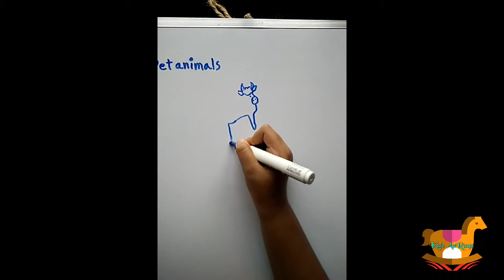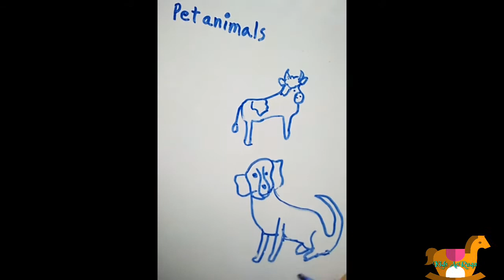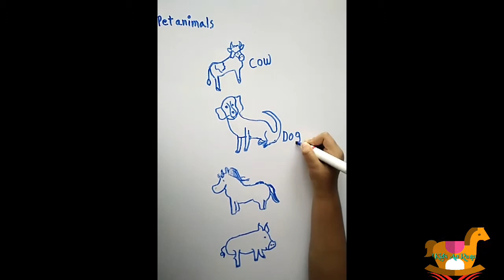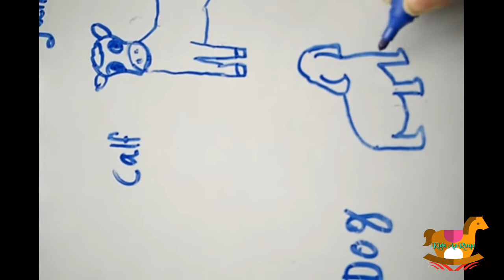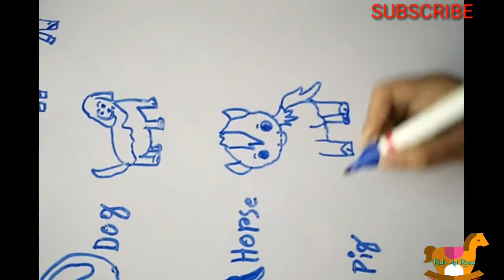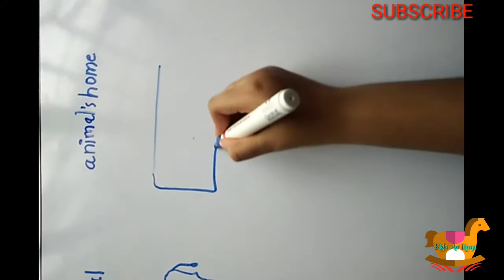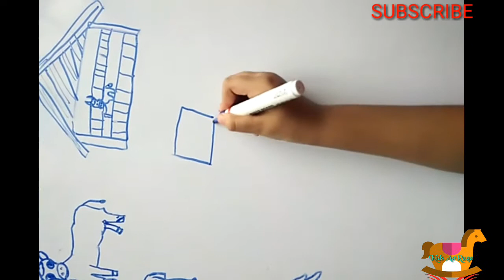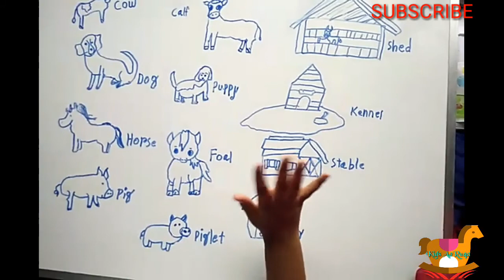how to draw Animal, baby animal, and their home||domestic || learning video || kids AariAaRuqa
This is a learning video for#kids.
learning about animals ,their young one and their home has been shown in this video